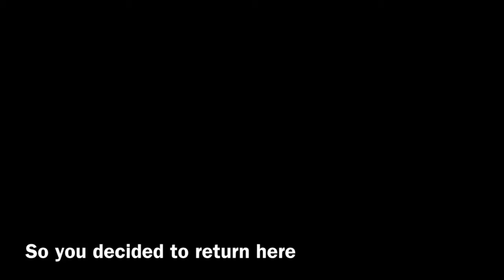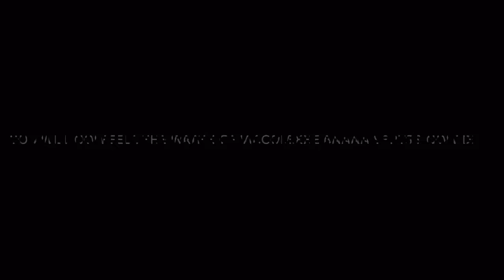Riley’s Horrifying Ultimate Nightmare (Warning May Scare Rosie It will make all the children 😭😭😭)